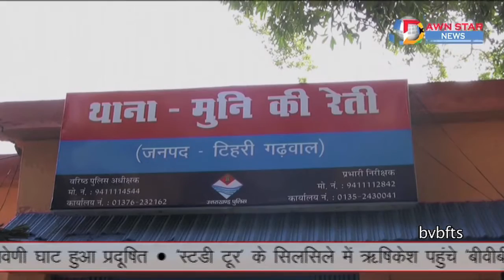Dawn Star News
Bharatiya Vidya Bhawan Presents: "Dwan Star News"
Compilation of small news stories into News Bulletin with professional look. Students practice and shoot News Stories with live Reporting along with Cameraman. Further news reader shoots against green background to get Virtual Studio Effect. They also use Tele Prompter to get that perfect eye to eye contact while reading news.